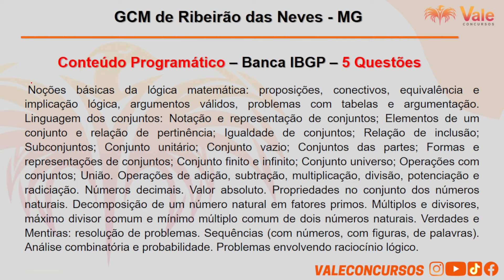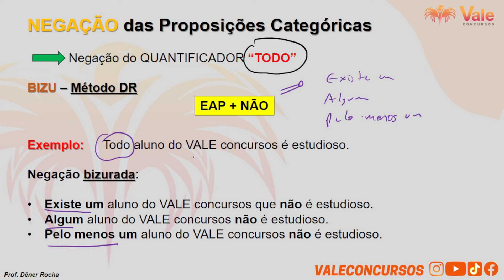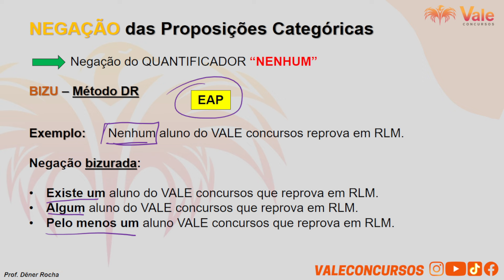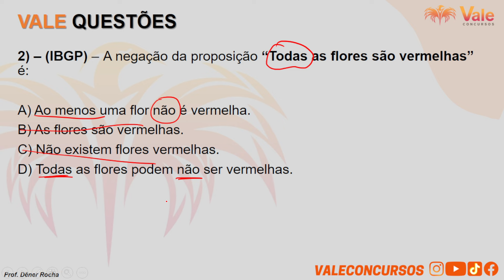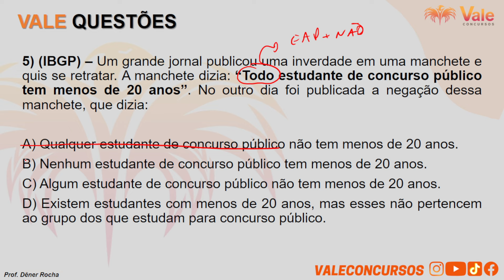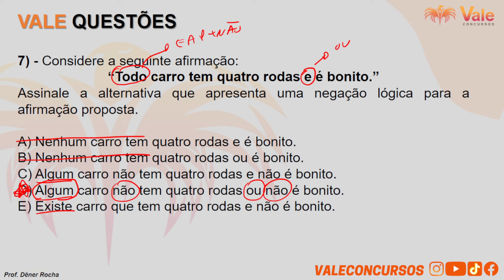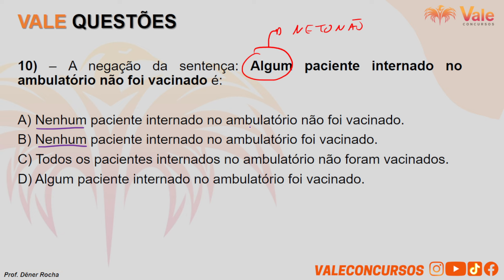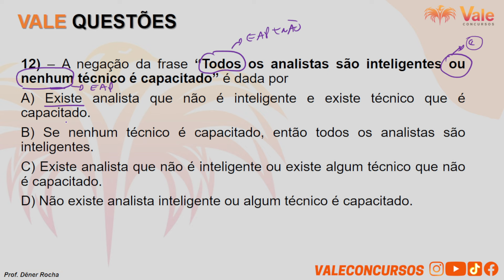Proposições Categóricas - Questões Banca IBGP - GCM de Ribeirão da Neves | Prof. Dêner Rocha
👮‍♂️Guarda Civil Municipal Ribeirão das Neves